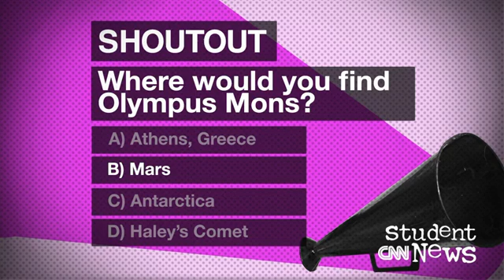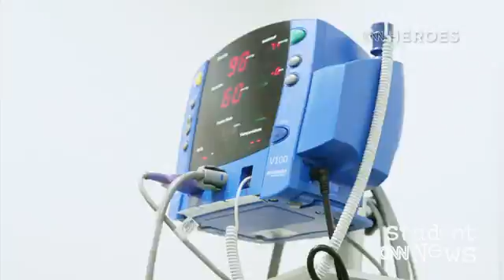CNN Student News September 23, 2014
CNN Student News with subtitles. In today's show, students will learn about the United Nations General Assembly and some of the issues likely to come up at its 69th session. We also report on a NASA mission to Mars, and we feature a Character Study about a rabbi who's using martial arts to help children with cancer overcome their fears of treatment.